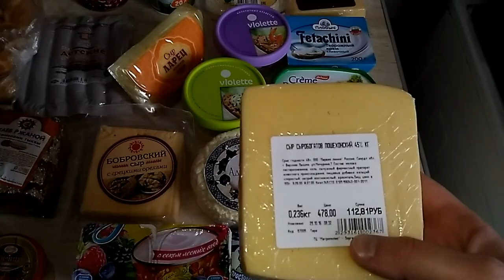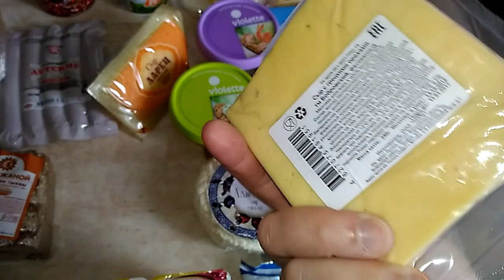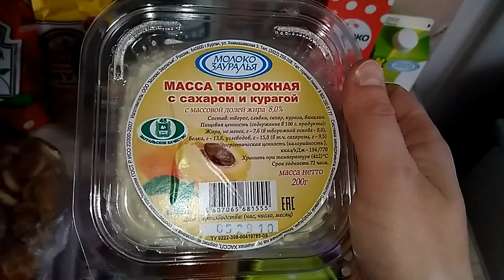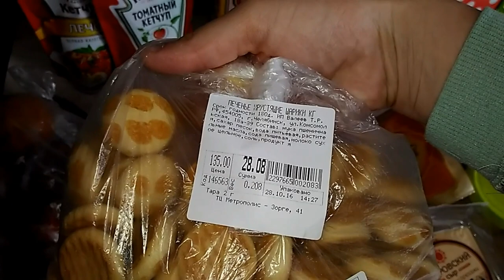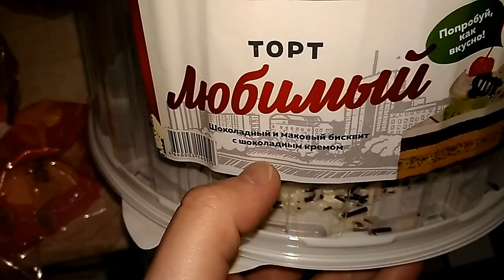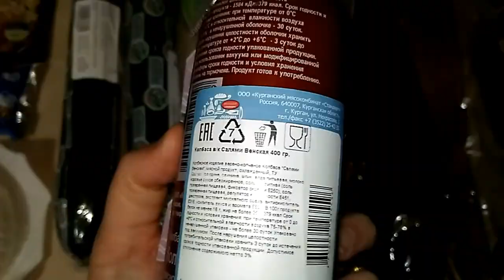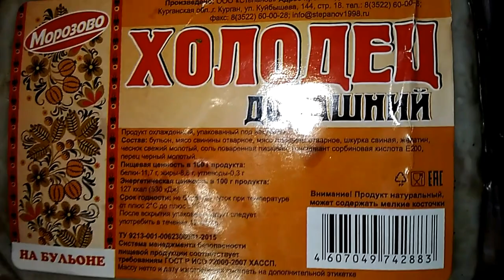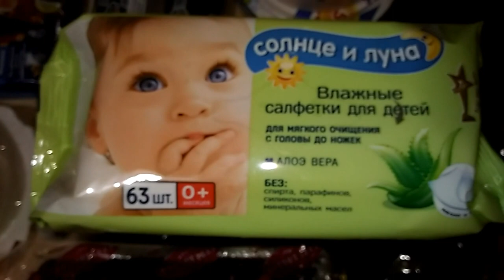Продуктовые покупки выходного дня.\ Grocery shopping weekend.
Продуктовые покупки выходного дня.